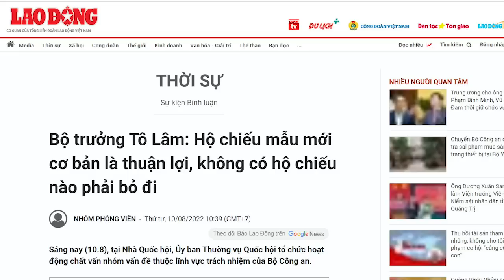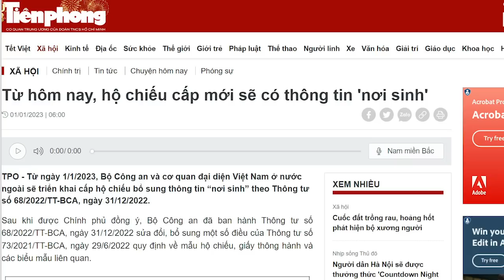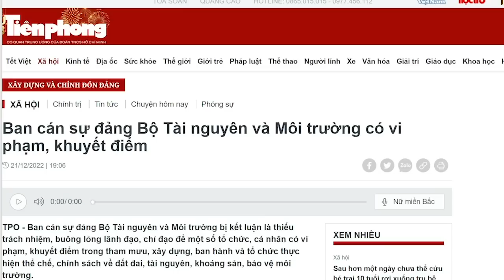Ông Tô “cứng lâu” rồi cũng phải mềm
Tô Lâm rất bảo thủ, vụ khuyết nơi sinh trong hộ chiếu màu tím than làm cho người dân phải vất vả suốt 5 tháng, và cuối cùng, ông Bộ trưởng Bộ Công an cũng phải sửa sai. Càng cứng đầu thì chỉ càng khổ dân.